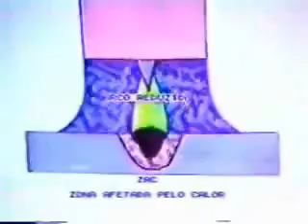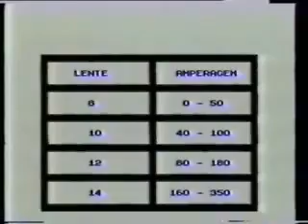Aula Soldadura Proceso TIG - Parte 4 de 5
VÍDEO PROMOCIONADO POR WELDERMEX MEXICO EXPERTOS #1 EN SOLDADURA, VISITANOS
SKYPE: weldermex